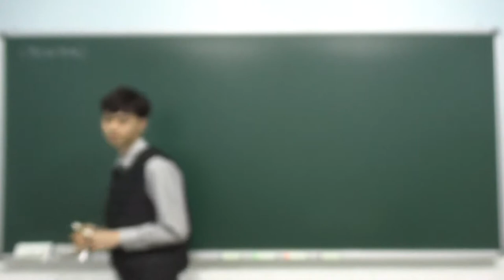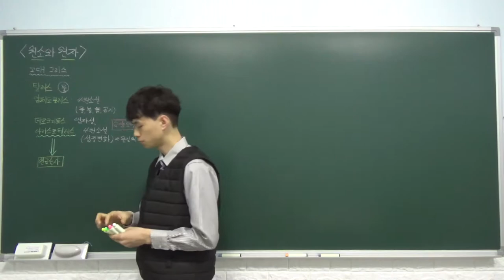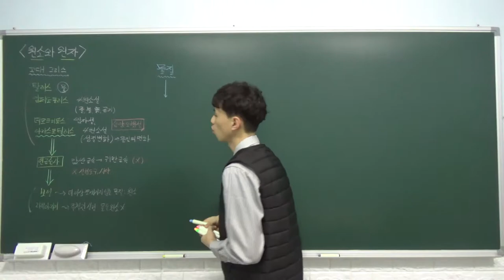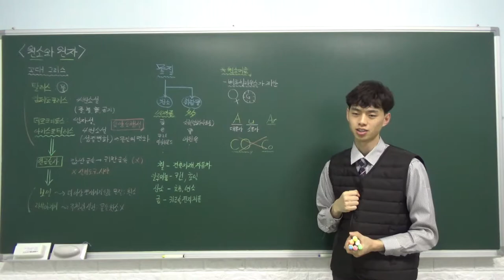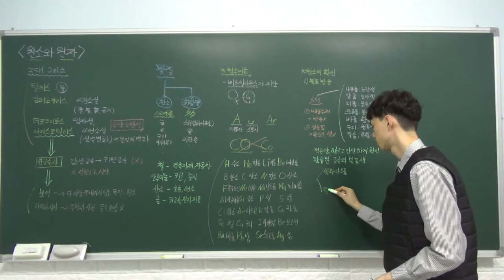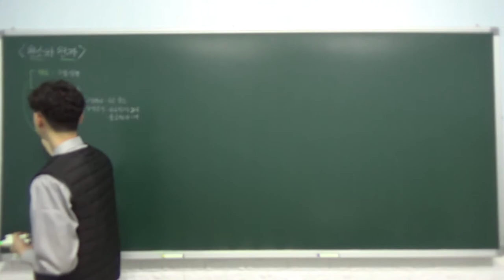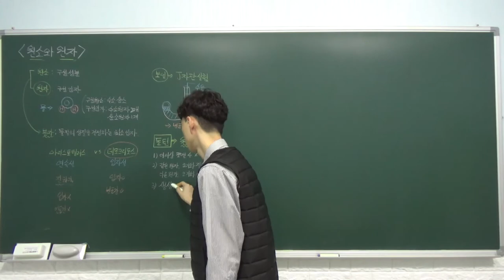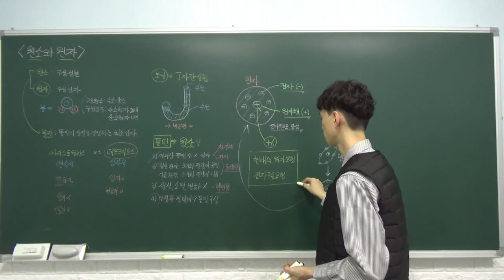중2 과학 특강 - 01. 원소와 원자 (물질관의 변화, 원소의 개념 형성, 원소 기호, 원소의 확인, 원자, 원자의 구조와 모형) (A반)